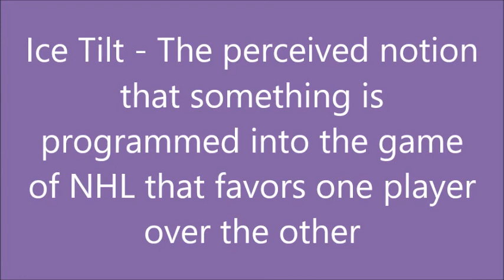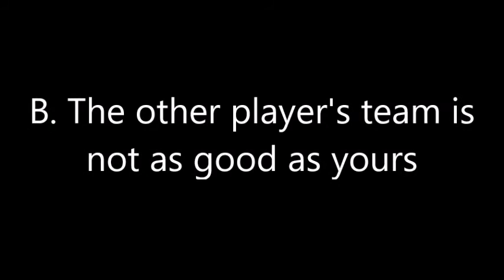NHL 18 - Is Ice Tilt Real? Episode 1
My rant on ice tilt. Yes it's real, it's very real